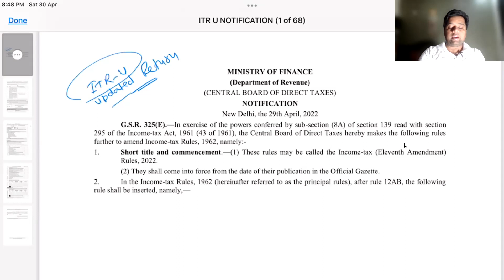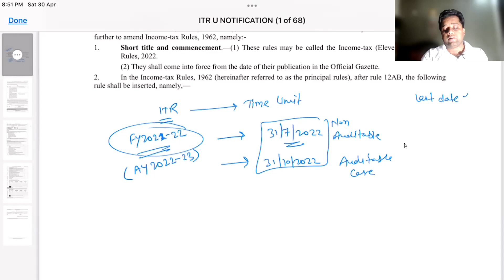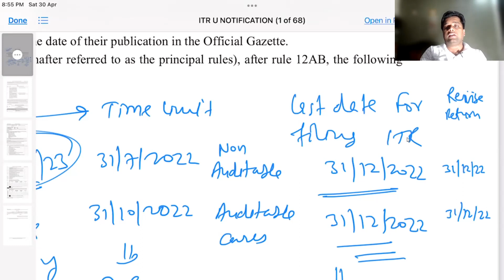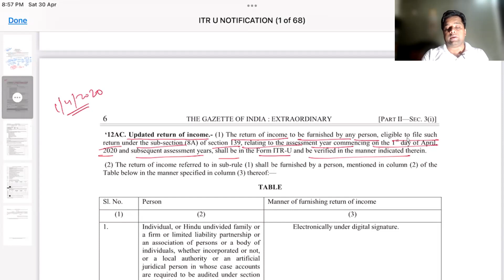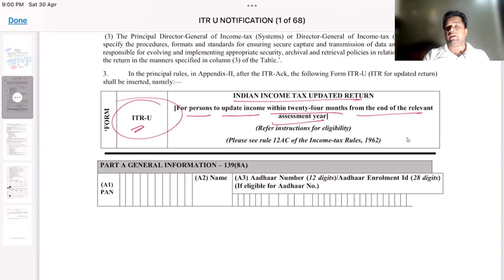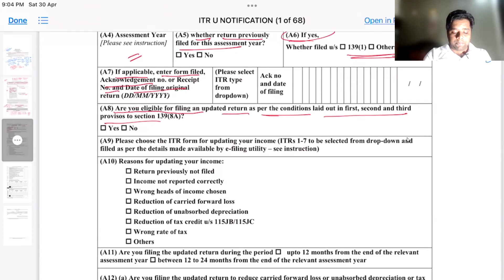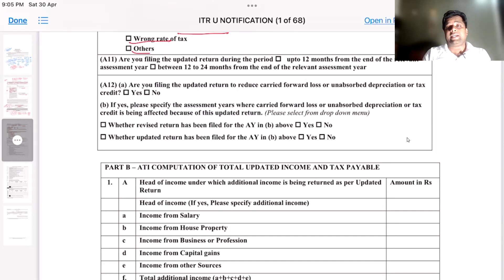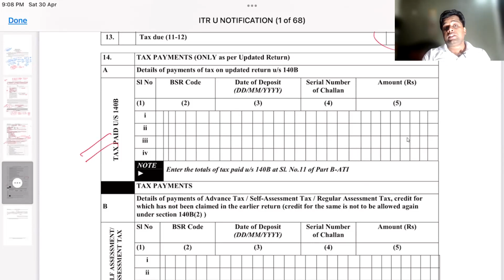ALL ABOUT UPDATED RETURN ! NEW INCOME TAX RETURN ITR U ! HOW TO FILE ITR U ! ITR U FILING !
In this video we will discuss new income tax return that is updated return ITR U to be filed for updating your income.